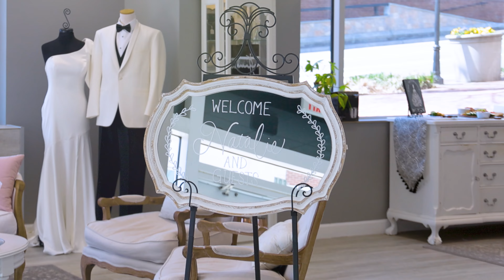BROOKE'S BRIDAL & BALL CHAMPAGNE APPOINTMENT!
Our salon offers a champagne appointment option where the bride and her bridal party have the salon for an exclusive 2 to 3 hours.

You will be pampered with champagne and/or non-alcoholic sparkling drinks, charcuterie, and desserts to give you the ultimate bridal experience. Each attendee will also take home a “Beautiful by Brooke” keepsake swag-bag picked out just for them.

Champagne Appointments are limited to Sunday evenings beginning at 6pm -  so upgrade your appointment today to make a beautiful memory for you and your guests!

We are a family owned business located in the heart of Historical Old Town Fairfax where we provide a warm, welcoming, but elegant wedding dress shopping experience for our brides and their loved ones!

Video Credit: cpvmedia
Cupcakes: Rose Vanilla
Charcuterie Board: gather_graze_savor